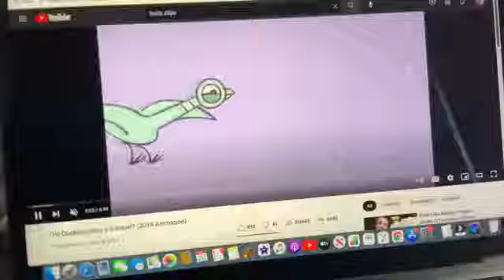Short Kobe and iPad Scars To Your Beautiful (fail)